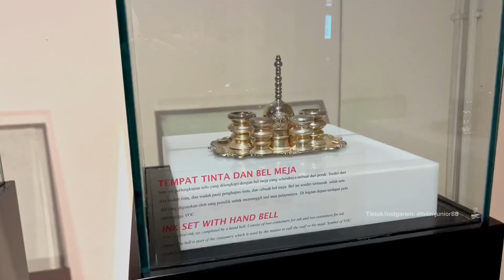MINI VLOG SEHARIAN DI KOTA TUA JAKARTA DAN PENJAR4 BAWAH TANAH 2024!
Mini Vlog Seharian di Kota tua jakarta sampai ke penjara4 bawh tanah kota tua sekarang.